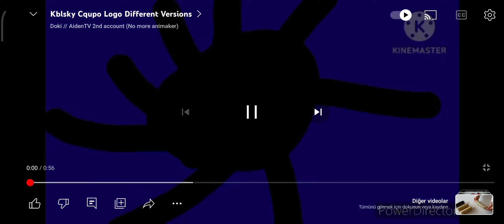25 Nisan 2023